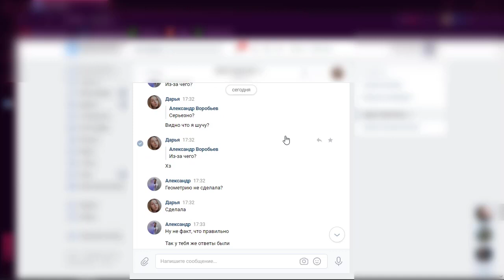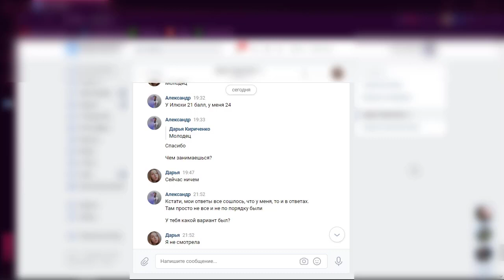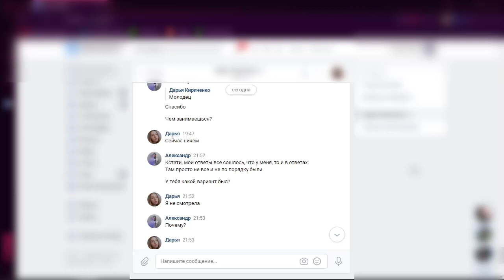Отличник написал на 3! Реакция на ОГЭ по математике 2021 | Результаты ОГЭ Математика Реакция